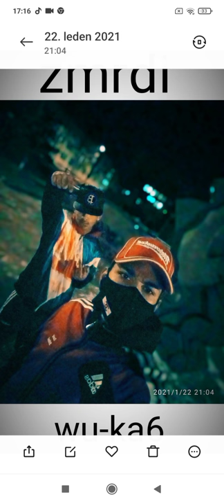Igor Gabor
Zkouška#1 Mario 🔥 Igi Beng 👑čaje.